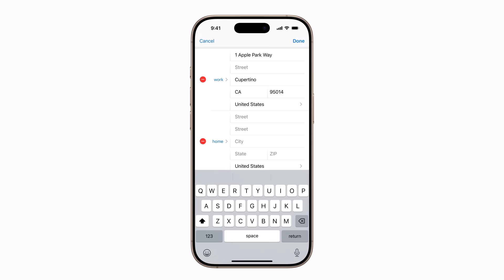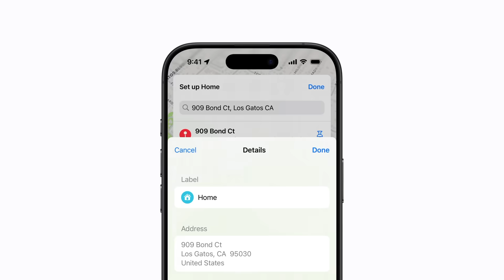How to add your home address in Contacts and Maps on iPhone or iPad | Apple Support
You can add and edit your home address in the Contacts app and in the Maps app.

To learn more about this topic, visit the following article:
Add or change your home address in Contacts and Maps on your iPhone, iPad, or Mac